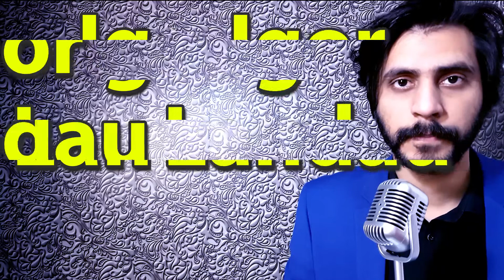How To Pronounce Igor Landau